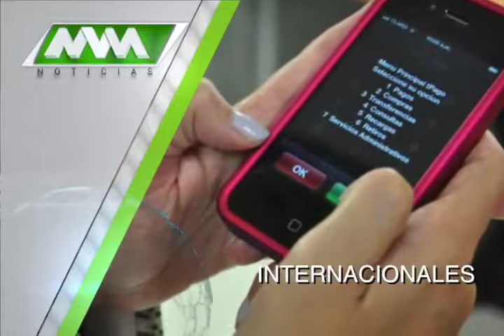MVM Televisión trae para ti las mejores noticias Internacionales